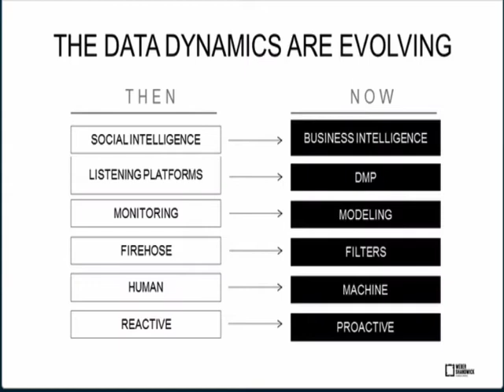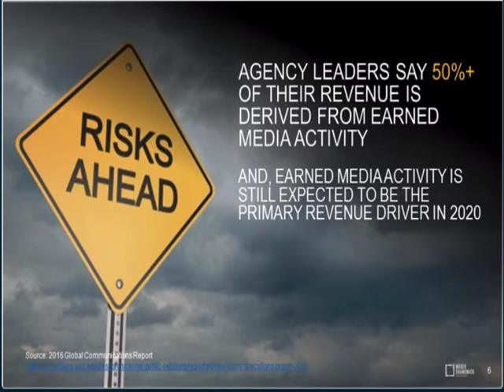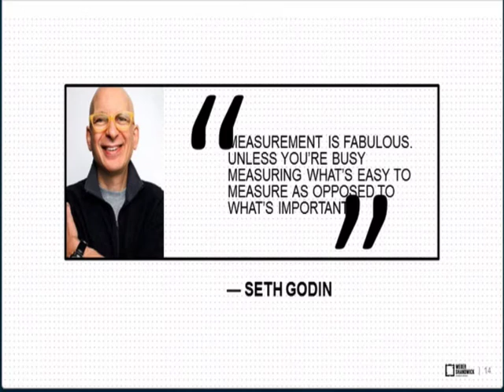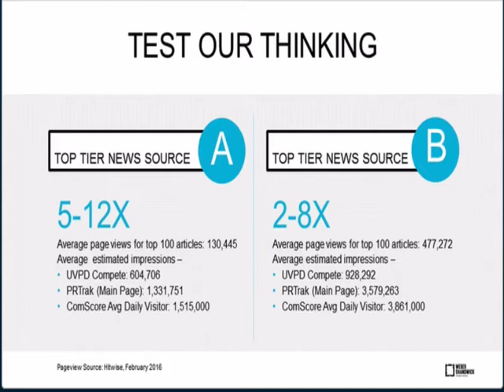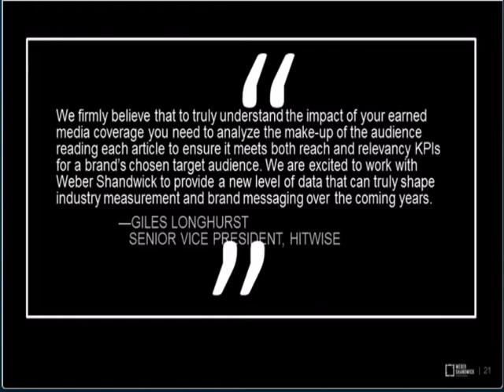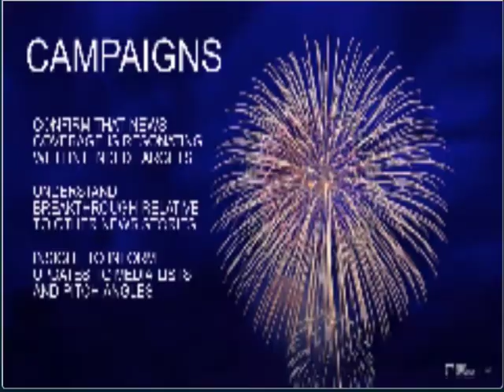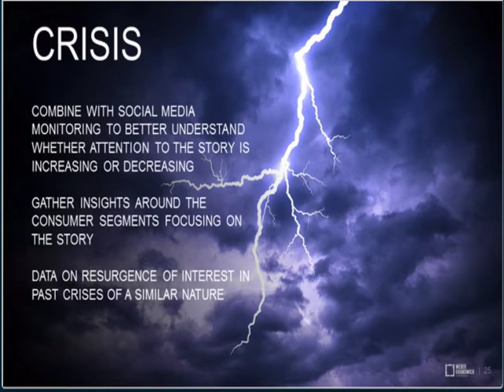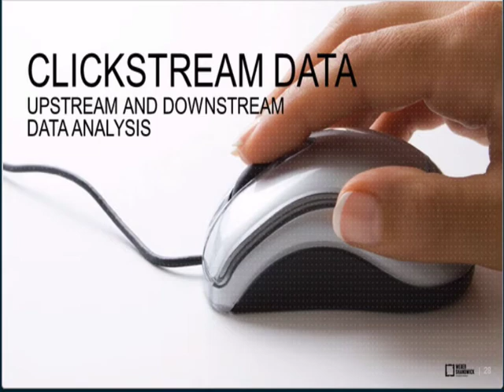PRIMEChat: Bringing Earned Media into the Digital Age - Institute for Public Relations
In pursuit of the deepest Public Relations insights and the greatest communications research innovations, PRIMEChat welcomes Allyson Hugley, President, Measurement and Analytics at Weber Shandwick on November 27 at 1pm ET to share her latest insights and innovations. Allyson will be interviewed by fellow IPR Commission member PRIME CEO Mark Weiner, a member of the Arthur Page Society and the author of books, essays and features about PR research.

PRIMEChat is supported by The Institute for Public Relations (IPR), a nonprofit foundation dedicated to research in, on and for public relations. or follow them on Twitter @InstituteForPR